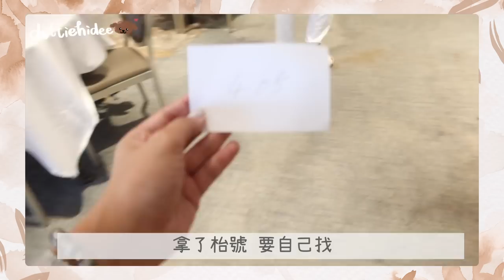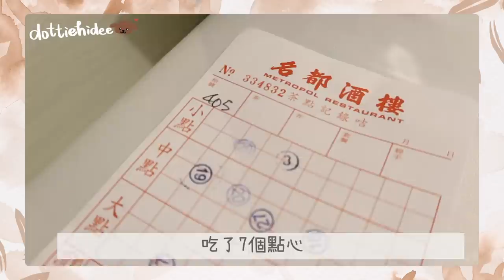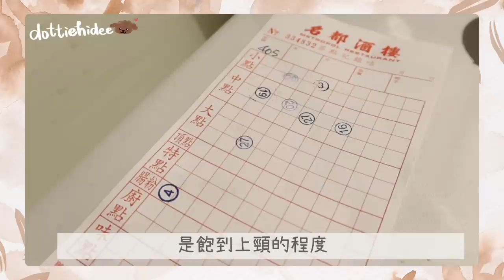✥ Vlog ✥ 日常食記🥟 市區還有懷舊推車仔酒樓？一起尋找兒時回憶👧🏽💭 || Dottie Hidee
♥ 聊天時間 ♥

結果因為同行朋友狂點包類
連蝦餃燒賣都無得嗌😂
拍飲茶無蝦餃
我諗我都係奇芭:)

♥ 今集內容提及:

❋ 名都酒樓
金鐘金鐘道95號統一中心4樓